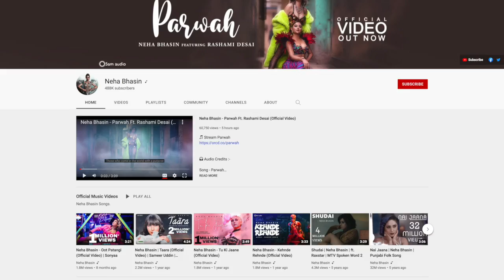Neha Bhasin talks about her latest song 'Parwah'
Singer Neha Bhasin talks about her latest track 'Parwah' that also features popular TV actress Rashami Desai.